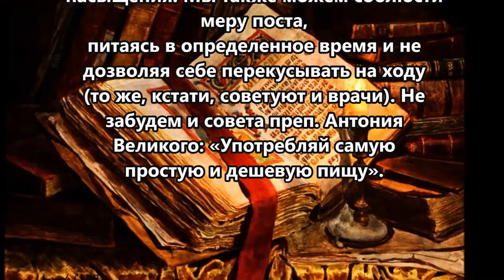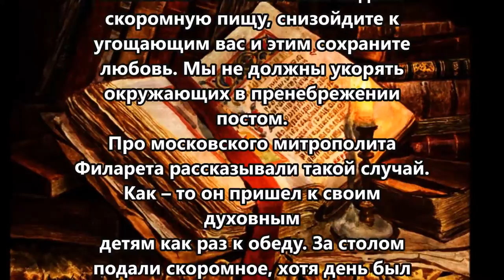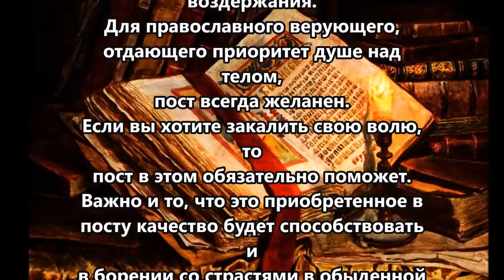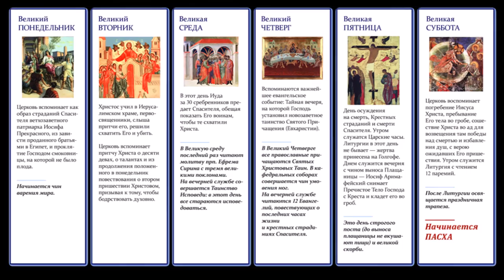Великий пост! Как питаться в пост, как вести себя в гостях.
Великий пост. Готовимся к Пасхе! Пасха - Великий праздник! В эти дни мы учимся любви, уважению, воспитываем в себе терпимость, силу воли, что немаловажно в современном мире и что неизменно приведет к победе над искушениями и страстями, улучшит физическое и нравственное здоровье. И в конце концов - сделает нас счастливее.